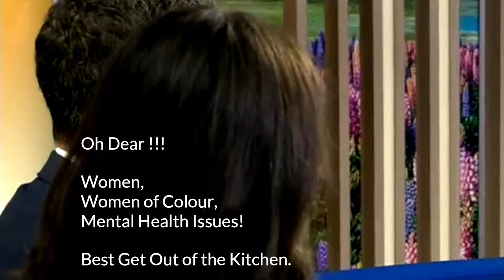NZ Classic Who Dunnit: Chlöe Swarbrick Opens Up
The New Zealand Government Coalition of Chaos, namely Labour, Crazy Greens, and Lazy Te Pāti Māori Parties, obviously suffer greatly from mental health issues, particularly if the MP is a women of colour, or so all the failed MPs keep on saying.

Sounds very odd to me, and somewhat unbelievable. One wonders if this is truly the case, then why did they ever bother going into politics in the first place.

However, the successful women MPs of colour, the non-criminal ones as well, all seem to be very happy in their work and just get on with the job at hand.

WhangareiTim